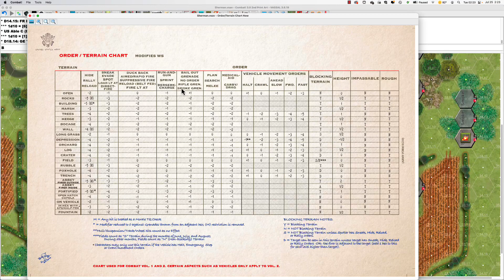CryHavoc 131 Retribution Turn 4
We are continuing to apply pressure to the Germans. Mad Dog managed to pick off yet another soldier and dodge a couple of shots himself. We managed to capture an NCO and we have spotted a second. I looks as though we have broken their spirit now. The path to the strategic farmhouse appears to be open as well. We will now attempt to quickly press forward and get into position for one last big punch. If we coordinate that strike well, the Germans will probably be overwhelmed and just surrender.